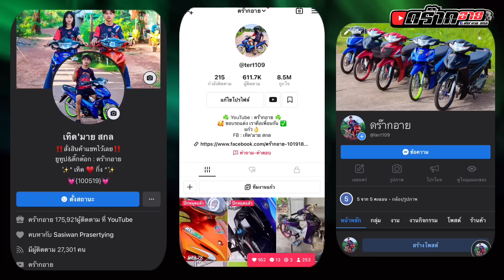ฝึกขับรถกระบะครั้งแรก จะเป็นยังไง ep.3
ช่องบิน : ดร๊ากอายไทยแลนด์

ถ้าสนใจทักเฟสบุ๊ก : เทิด’มาย สกล

ดร๊ากอายไทยแลนด์ ฝากช่องใหม่ด้วยนะสายแต่งรถสวย

สปอนเซอร์รีวิวของ รีวิวต่างๆ สั่งเสื้อแก๋วหรือ และสติ๊กเกอร์แก๋วติดต่อได้ที่‼️

คุยงานสปอนเซอร์
ID : theid1

กลุ่ม : ทีมงานแก๋ว (ไว้ให้fcลงรูปรถ)